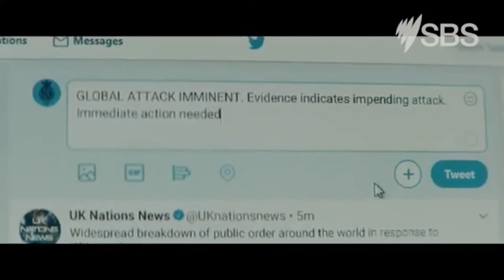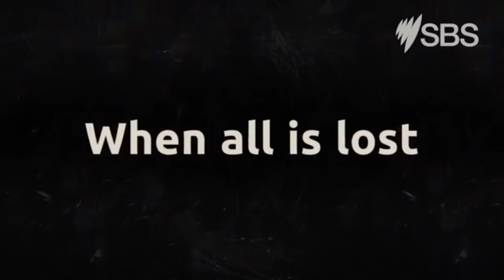War Of The Worlds - 2020 (TV Series)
For those of you looking for something new to watch.
TV show dates: February 16, 2020 — present

Set in contemporary France, this Anglo-French re-imagining of H. G. Wells' classic in the style of Walking Dead follows pockets of survivors forced to team up after an apocalyptic extra-terrestrial strike.

Starring: Gabriel Byrne, Elizabeth McGovern, Léa Drucker, Adel Bencherif, Emilie de Preissac, Natasha Little, Daisy Edgar-Jones, Ty Tennant, Bayo Gbadamosi, Stephen Campbell Moore, Stéphane Caillard, and Aaron Heffernan.

TV show description:
Loosely based on the classic 1898 novel by H.G. Wells, the War of the Worlds TV show takes place in present-day Europe.

The story begins as astronomers detect a transmission from another galaxy and this serves as definitive proof of intelligent extraterrestrial life. Within days, mankind is all but wiped out by a devastating attack and pockets of humanity are left in an eerily deserted world.

As aliens hunt and kill those who have been left alive, the survivors ask a burning question — who are these attackers and why are they hell-bent on our destruction? The survivors soon learn that the aliens’ savage attack on Earth is anything but arbitrary.